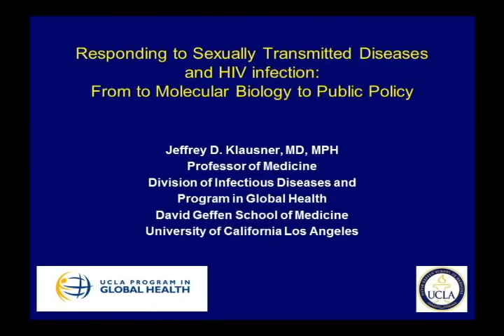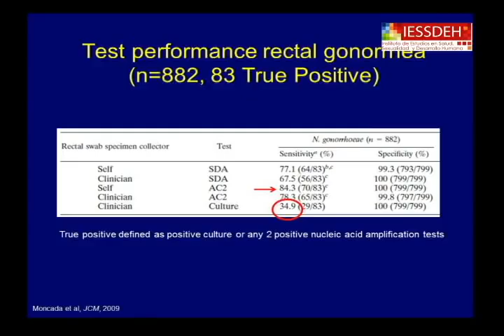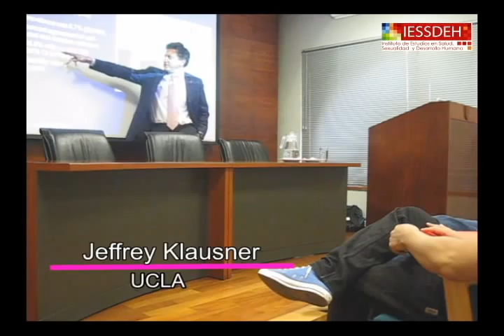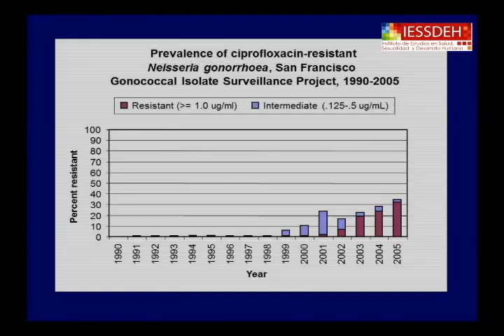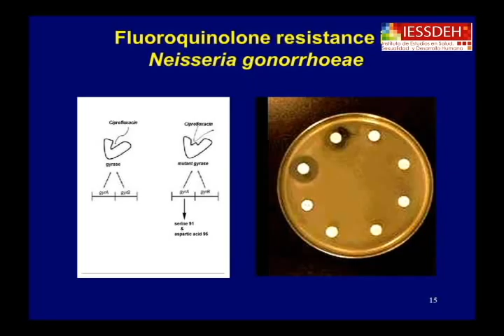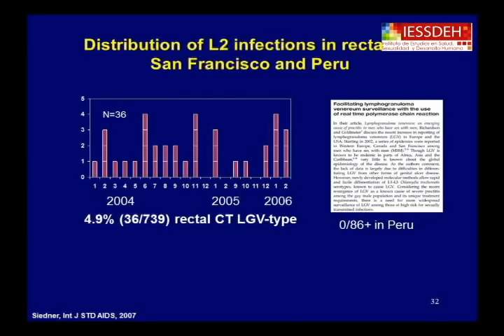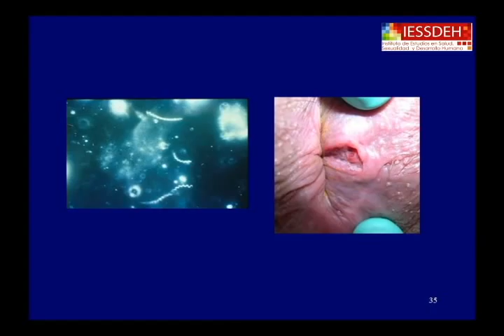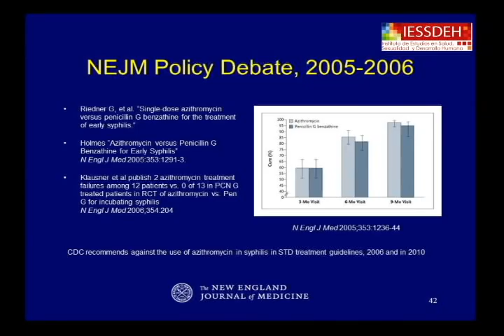Responding to STD and HIV infection: From to Molecular Biology to Public Policy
Responding to Sexually Transmitted Diseases and HIV infection: From to Molecular Biology to Public Policy

Dr. Jeffrey Klausner from UCLA Global Health Program discusses the importance of the molecular biology testing for the understanding the epidemic of Sexual Transmitted Infections and HIV/AIDS. The presentation includes multiples molecular approaches to the study of Chmalydia, Gonorrhoea and Syphilis specially focused on testing and resistance.

February 21, 2013. Lima-Peru.